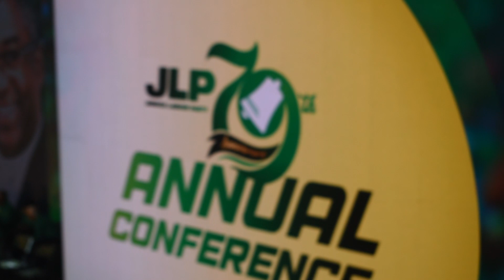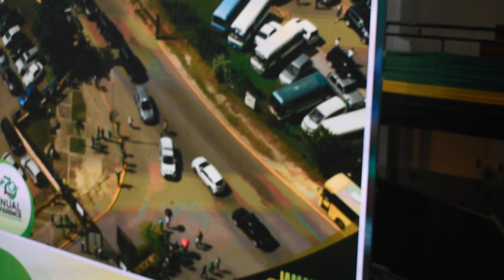JLP CONFRENCE 2022 PART 2